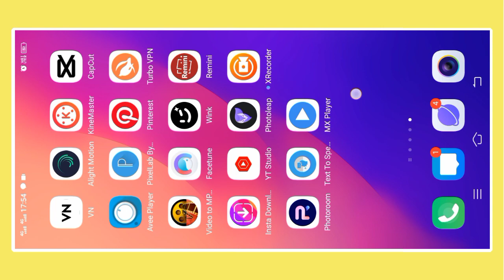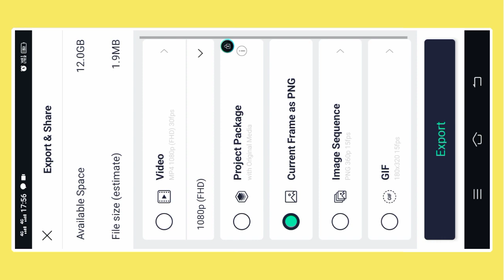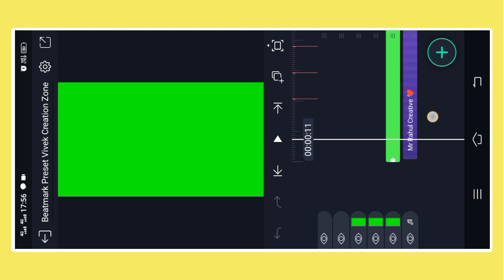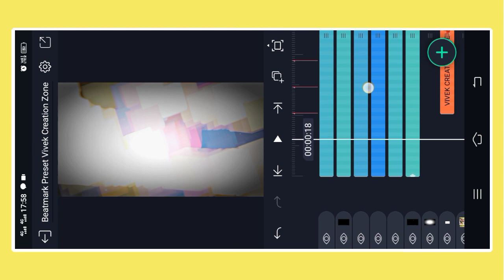O Sajana X MC Stan Status Editing !! Trend Instagram Reels Video Editing !! 4k Alight Motion Editing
🔵 Beatmark Preset

Lyrics Preset
Dj Status Editing
Lyrics Preset
Capcut Video
Capcut Editing
Capcut Tutorial
Logo Editing
Lyrics Preset
Xml File
Vn Editing
Vn Tutorial
Full Tutorial
Kinemaster Editing
4k Full Screen Video Tutorial